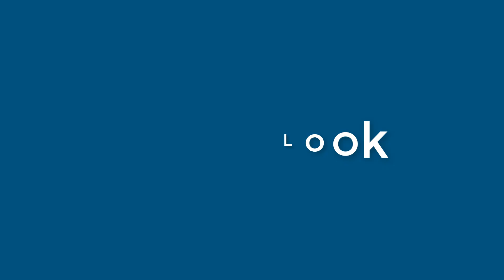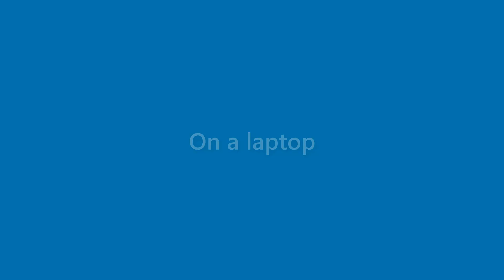Callie Berg - appearance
Name Look - Callie Berg - appearance. In this video we present "Callie Berg" name look and feel in various scenarios.
This video will cover:
How does "Callie Berg" look as a personal letterhead?
How does "Callie Berg" look on a business card?
How does "Callie Berg" look on a computer/laptop screen?
How does "Callie Berg" look with different background colors?
How does "Callie Berg" look with various fonts?